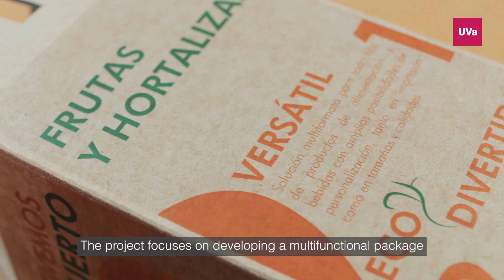Prometeo 2023 - Green Pack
Green Pack